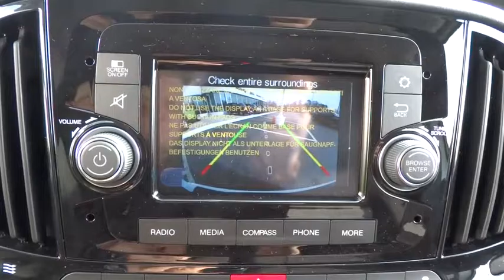2017 RAM ProMaster City Elmhurst, Forest Park, Oak Lawn, Schaumburg, Melrose Park, IL 170561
2017 RAM ProMaster City
2017 RAM ProMaster City SLT - Stock#: 170561 - VIN#: ZFBERFBB0H6E62005

Hawk CDJR
7911 W Roosevelt Rd

Come view this vehicle today at our Hawk CDJ location!  7911 W. Roosevelt Rd, Forest Park IL 60130.  Move quickly! RAM FEVER!! Safety equipment includes: ABS, Traction control, Passenger Airbag, Curtain airbags, Stability control - Stability control with anti-roll...Other features include: Bluetooth, Power locks, Power windows, Auto, Air conditioning...